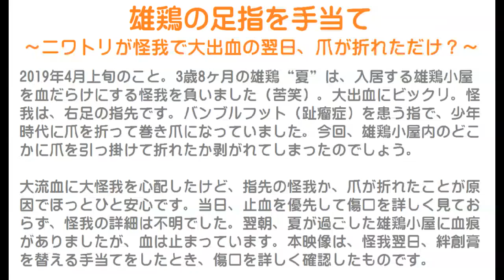雄鶏の足指を手当て～ニワトリが怪我で大出血の翌日、爪が折れただけ？～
2019年4月上旬のこと。
3歳8ヶ月の雄鶏“夏”は、入居する雄鶏小屋を血だらけにする怪我を負いました（苦笑）。
大出血にビックリ。
怪我は、右足の指先です。
バンブルフット（趾瘤症）を患う指で、少年時代に爪を折って巻き爪になっていました。
今回、雄鶏小屋内のどこかに爪を引っ掛けて折れたか剥がれてしまったのでしょう。

・大出血のニワトリ（怪我当日映像）
～緊急事態・雄鶏が足指を怪我、爪が折れただけ？～

大流血に大怪我を心配したけど、指先の怪我か、爪が折れたことが原因でほっとひと安心です。
当日、止血を優先して傷口を詳しく見ておらず、怪我の詳細は不明でした。
翌朝、夏が過ごした雄鶏小屋に血痕がありましたが、血は止まっています。
本映像は、怪我翌日、絆創膏を替える手当てをしたときに傷口を詳しく確認したものです。